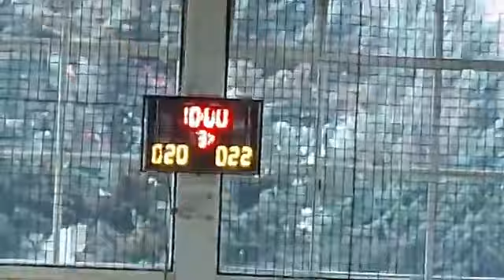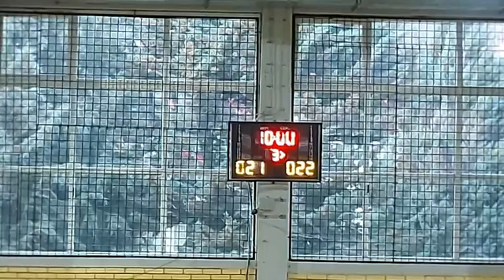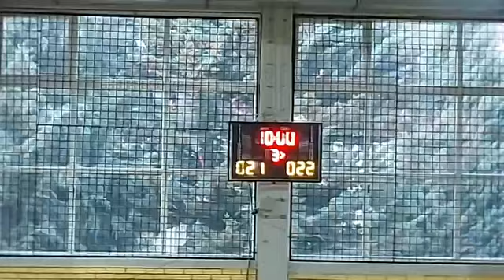ЖКК Баскет Кам -Каменица vs ЖКК Крива Паланка Прва лига 26.02.2023 Рез 53-55